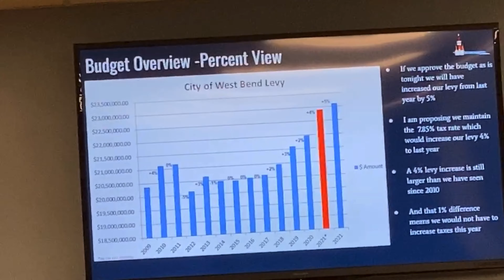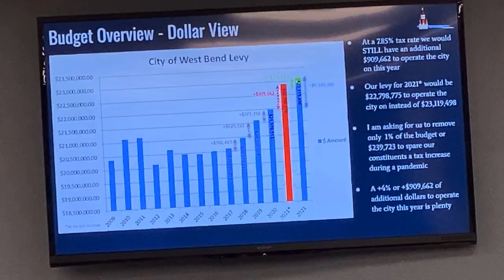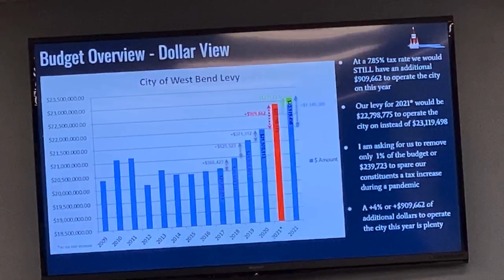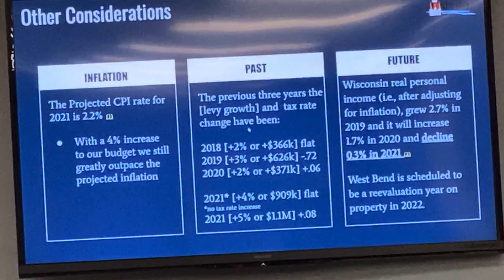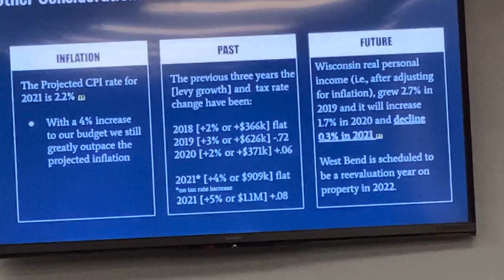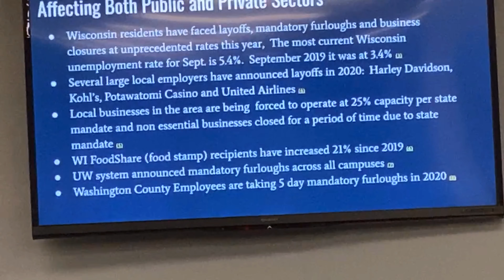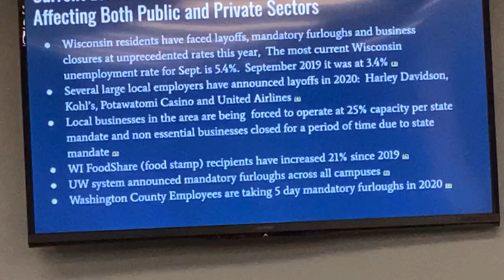Proposal to save taxpayers money in West Bend